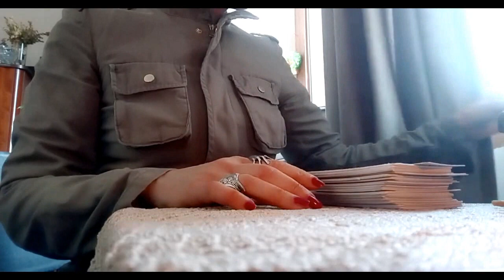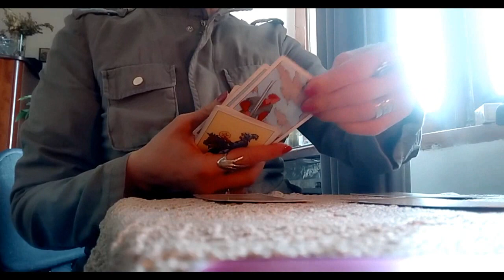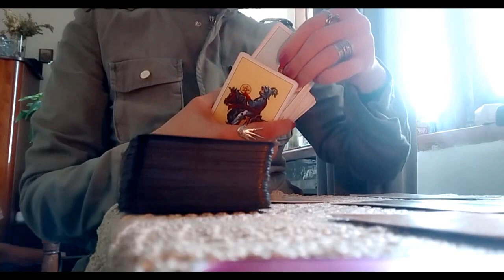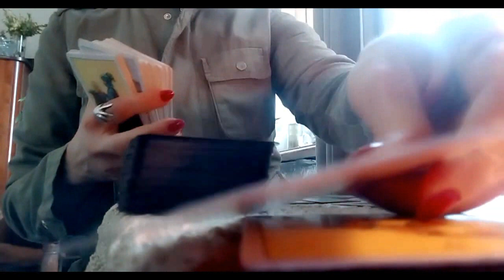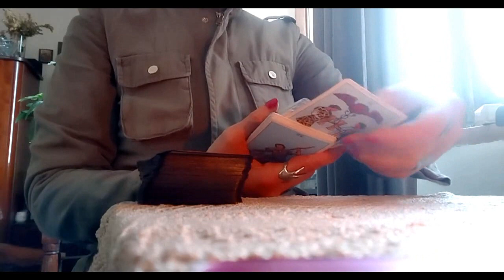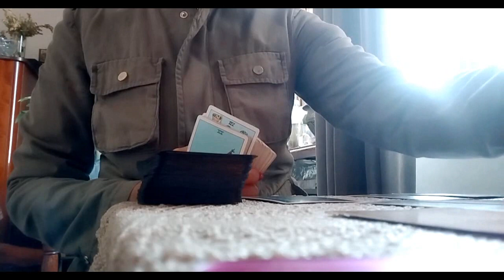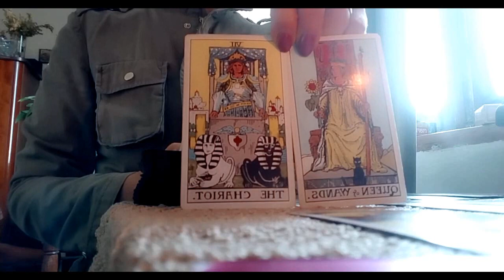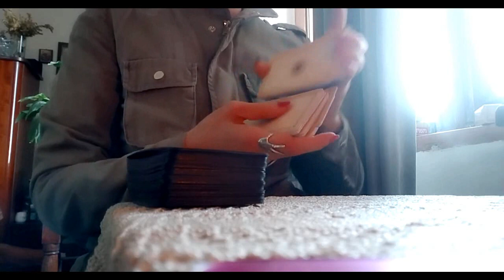რას გეუბნებათ ტაროს კარტები თქვენს მომავალზე?/ ინტერვიუ მომავალთან✨🃏🃏🃏✨